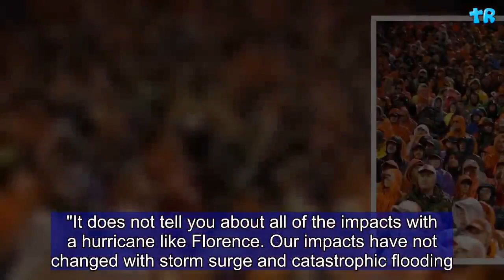Hurricane Florence Sports Cancellations: List of Games for NCAA, NFL, MLB Affected by Storm | Gift O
The effects of Hurricane Florence are expected to be wide-ranging—and potentially devastating—as it was set to make landfall along the Carolinas in the early hours on Friday.  The storm, downgraded to a Category 2 on Thursday, is forecast to bring torrential rain and winds up over 100 miles per hour.  "Category of the storm is only related to the wind," the National Weather Service wrote in an update. "It does not tell you about all of the impacts with a hurricane like Florence. Our impacts have not changed with storm surge and catastrophic flooding. Do not let your guard down." That sort of damage in mind, numerous sporting events in the Carolinas have been canceled.  Here's a quick run-down of what's been canceled and what has not—at least for the time being.   -, scheduled for Saturday: canceled. -, scheduled for Saturday: Will now be played at Vanderbilt in Nashville with a scheduled start time of 4:30 p.m. ET.  -, scheduled for Saturday: canceled. scheduled for Saturday: canceled. -, scheduled for Thursday: The game is still on but had its kick-off moved up two hours to 5:30 p.m. scheduled for Saturday: The game is expected to be played but the start time was pushed up three-and-a-half hours to noon.     scheduled for Saturday: canceled. , scheduled for Saturday: canceled. , scheduled for Saturday: canceled with a December 1 reschedule date.  , scheduled for Saturday: moved to Thursday at 7 p.m.  scheduled for Saturday, moved to Thursday at 4 p.m. , scheduled for Saturday: canceled.    No games had been affected as of Thursday afternoon, but some were on the radar for the league, including Indianapolis at Washington and the Carolina Panthers at the Atlanta Falcons. The  Network reported that the Panthers were considering leaving the state early for its Sunday game in Georgia. Florence isn't expected to hit the D.C. area directly but it could complicate the matchup between Indianapolis and Washington. The game is scheduled for Sunday at 1 p.m., as is the  game.  It's possible the rain and winds that come from Florence as it tracks up the East Coast could affect home games for the Atlanta Braves, Philadelphia Phillies, Baltimore Orioles, New York Yankees and Boston Red Sox. No games have yet been canceled.